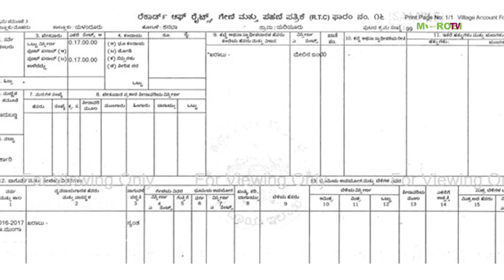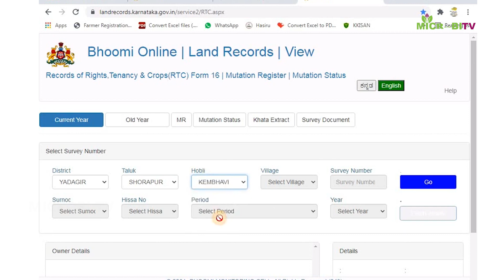ನಿಮ್ಮ ಸ್ಮಾರ್ಟ್ ಫೋನ್ ಬಳಸಿ ಕೇವಲ 1 ನಿಮಿಷದಲ್ಲಿ ಉತಾರ, ಪಹಣಿ ಅಥವಾ ಪಾಣಿ ಡೌನ್ಲೋಡ್ ಮಾಡಿರಿ | RTC Download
ಉತಾರ, ಪಹಣಿ ಅಥವಾ ಪಾಣಿ ದಾಖಲೆ ಪತ್ರವನ್ನು, ನಿಮ್ಮ ಸ್ಮಾರ್ಟ್ ಪೋನ್ ಗಳ ಮುಖಾಂತರ ಕೇವಲ 1  ನಿಮಿಷದಲ್ಲಿ  ಡೌನ್ ಲೋಡ್ ಮಾಡಿಕೊಕೊಳ್ಳಬಹುದು.How to download RTC using smart phone?